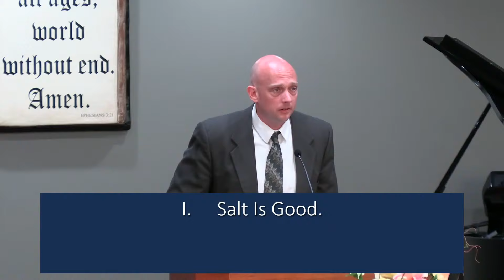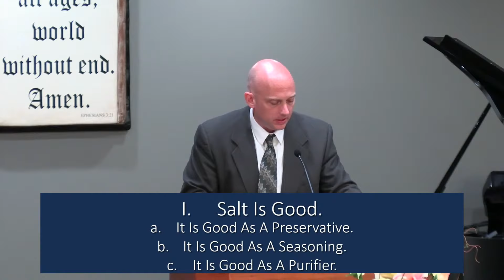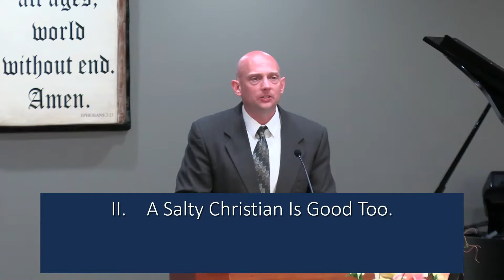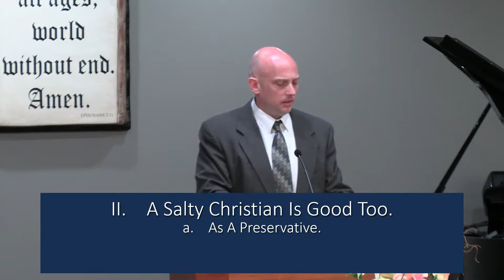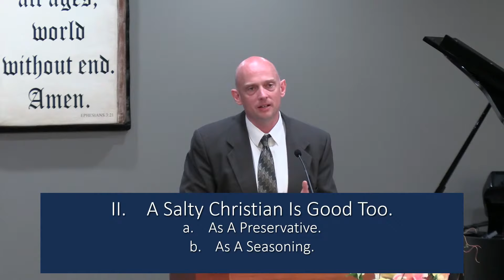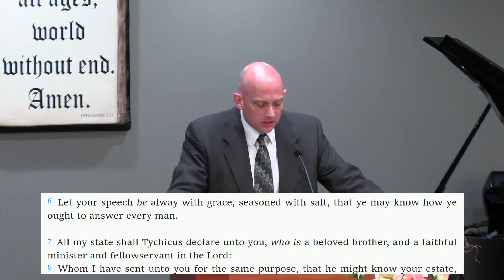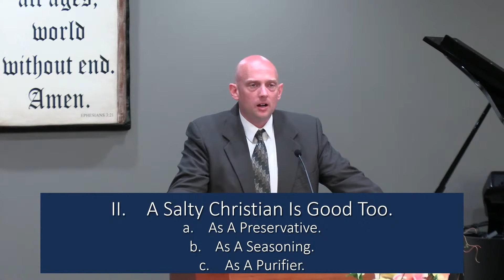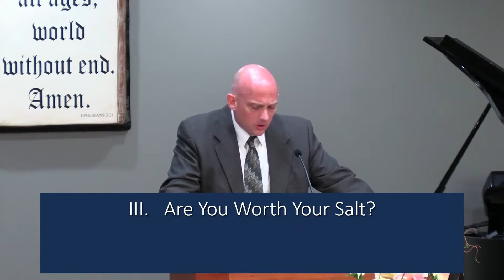"Are Worth Your Salt?" - Pastor Jack Young - Sunday PM Service